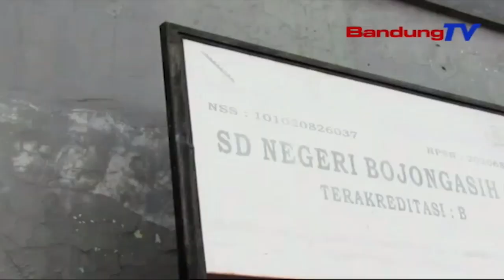Tilu Kecamatan Di Kabupaten Bandung Masih Kakeueum Caah | TP | BANDUNGTV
TP | BANDUNGTV | ASTRI CAHYANI | Hujan Ngecrek Anu Karandapan Saprak Poe Minggu Nu Anyar Kaliwat,  Ngabalukarkeun Walungan Pangpanjangna Di Jawa Barat Nyaeta Citarum, Limpas Deui. Ku Kituna, MangratusRatus Imah Warga Di Tilu Kecamatan Di Kabupaten Bandung, Kakeueum Deui Caah Tepi Ka Sameter.